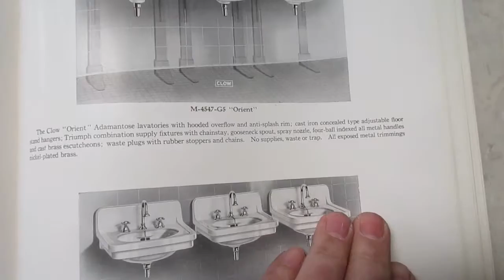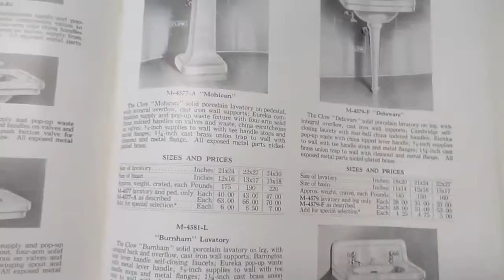7141: Clow 8